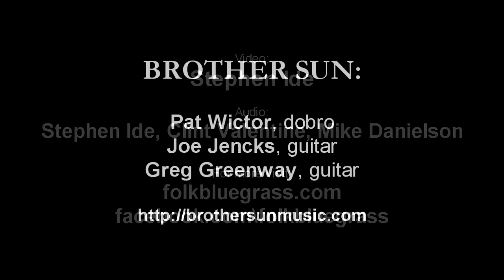Brother Sun - In the Name of Love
Brother Sun performs at the Rose Garden Coffeehouse, Mansfield, Mass., on April 6, 2013. Brother Sun consists of Pat Wictor, dobro; Joe Jencks, guitar and bouzouki; and Greg Greenway, guitar and piano. For more videos, photos and articles about folk or bluegrass music, or Like on Facebook